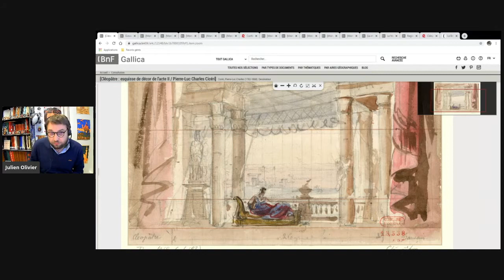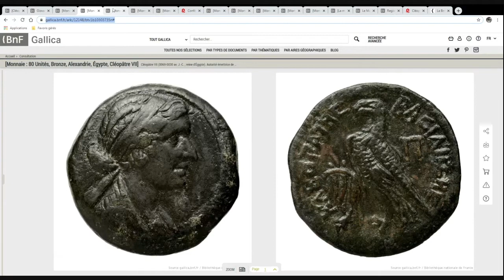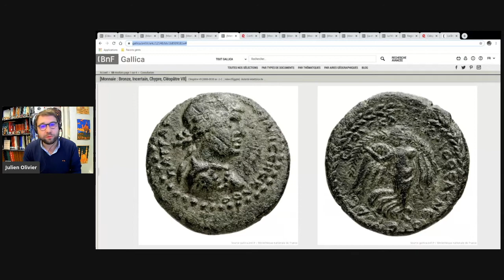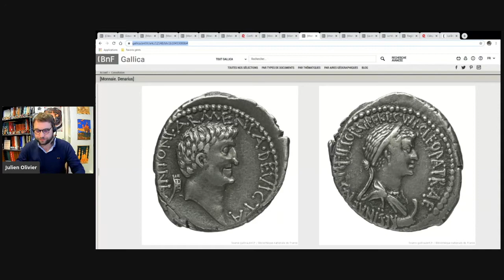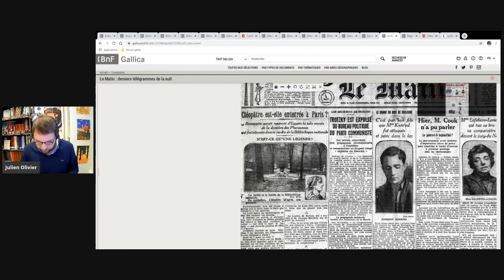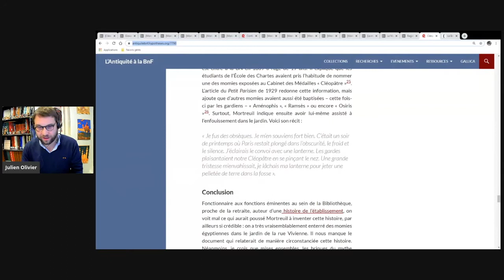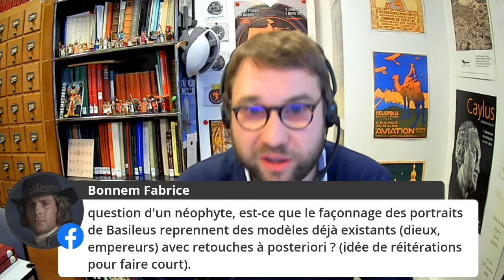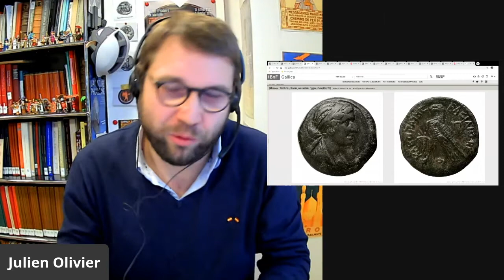Des momies et des monnaies : Cléopâtre à la BnF | La BnFDansMonSalon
Très peu de documents peuvent être associés avec certitude à la souveraine d’Egypte la plus célèbre au monde. Mais la BnF conserve des objets qui sont au contraire indiscutablement liés à Cléopâtre (52-30 av. J.-C.) : ses monnaies.

Julien Olivier, chargé de la collection des monnaies grecques, présente les monnaies de Cléopâtre – l’occasion de revenir sur un règne tourmenté, qui depuis deux millénaires attisent fantasmes, débats passionnés et légendes insoupçonnées…

🔎 Retrouvez des ressources sur le sujet dans le carnet "L'Antiquité à la BnF"